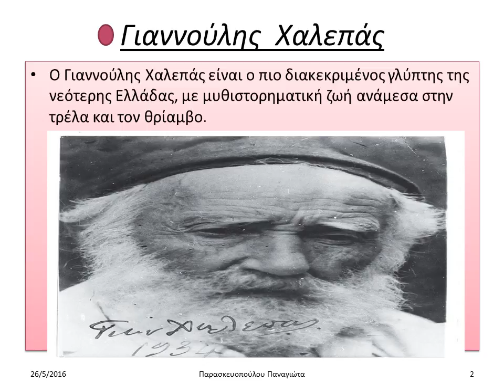Χαλεπάς Ροντέν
Παναγιώτα Παρασκευοπούλου